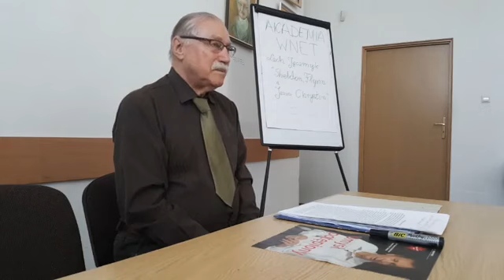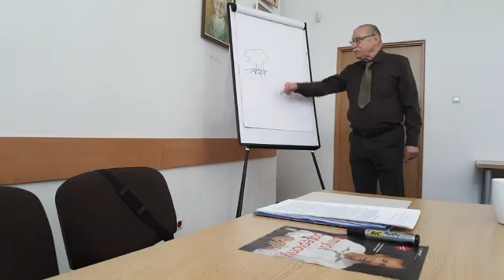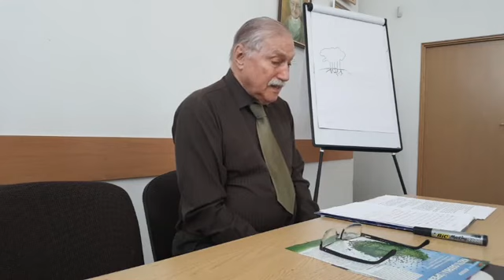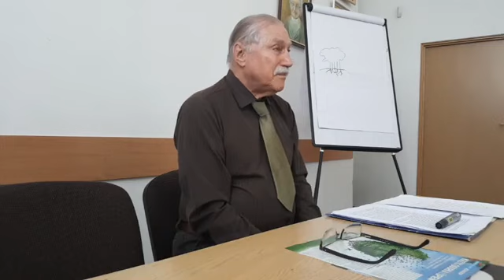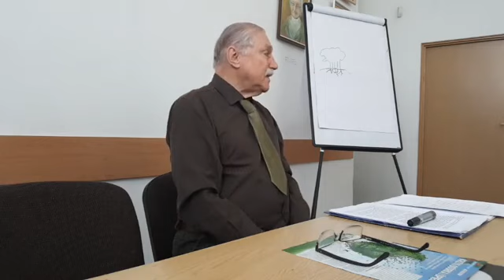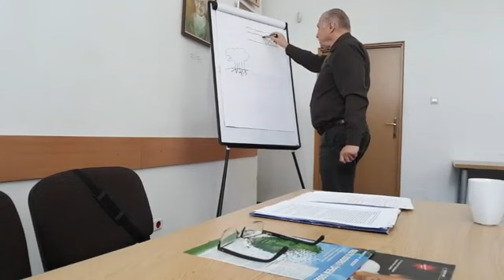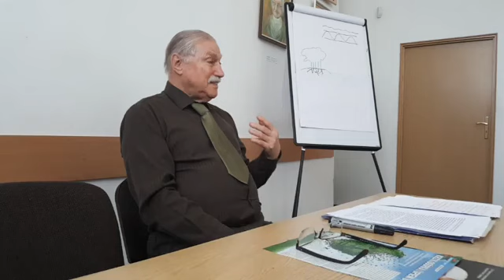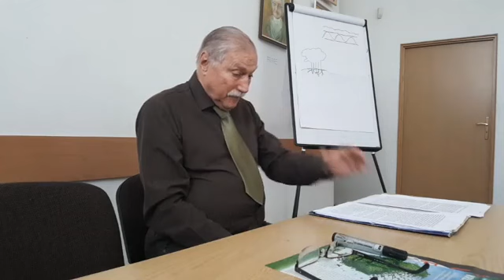Lech Jęczmyk o Ziemi jako statku kosmicznym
Lech Jęczmyk, sportowiec (judoka), tłumacz literatury amerykańskiej (Vonnegut), publicysta i autor książek, w wykładzie mówi o tym, że "jesteśmy załogą, pasażerami wielopokoleniowego statku kosmicznego, pędzącego przez Wszechświat z wielką prędkością, nie znając jednak punktu startowego i celu".